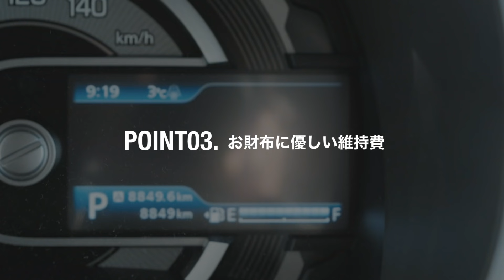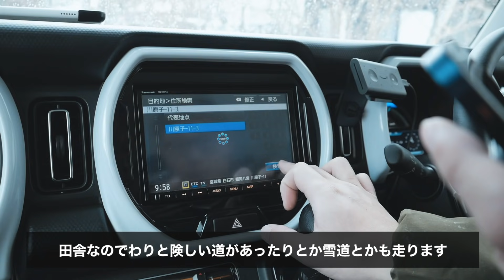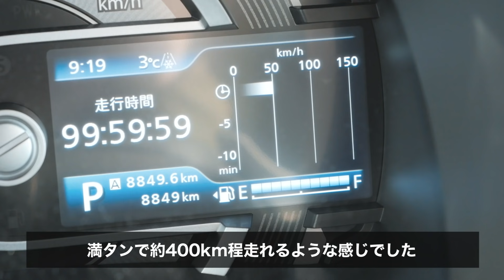新型ハスラー納車から3ヶ月乗って分かった良い点と不便な点をレビュー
今回はスズキの新型ハスラー Xターボ 4WDが納車されて3ヶ月乗ってみて感じた良い点と不便な点をレビューしました。３ヶ月の間、車中泊やアウトドアなどの遊びでもガンガン使って長距離も走ってみたりしました。

ハスラーの購入検討されている方の参考になれば幸いです。

おつまみ感覚リスキーについて

動画で使用している撮影機材
■ Panasonic LUMIX DC-GH5S（カメラ）

■ Panasonic LUMIX DC-G100V-K（カメラ）

■ Panasonic LUMIX GH4（カメラ）

■ LEICA DG VARIO-ELMARIT 12-60mm / F2.8-4.0 ASPH. / POWER O.I.S.（レンズ）

■ LEICA DG SUMMILUX 25mm/F1.4 II ASPH. ブラック H-XA025（標準単焦点レンズ）

■ LEICA DG SUMMILUX 15mm/F1.7 II ASPH. ブラック H-X015-K（単焦点広角レンズ）

■ RODE Wireless GO ワイヤレスマイク

■ RODE Lavalier GO ラベリアマイク

■ DJI Ronin-SC ジンバル

■ DJI Mavic Mini ドローン

■ Velbon V4-unit

■ Velbon 三脚 ULTRA 655

■ Velbon 三脚 EX-440N

■ Manfrotto トラベル三脚 Element